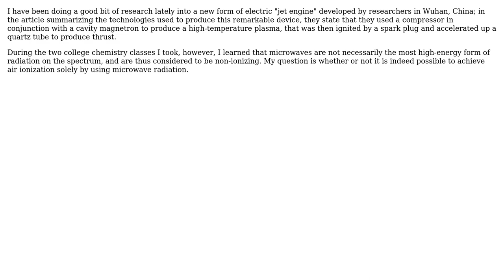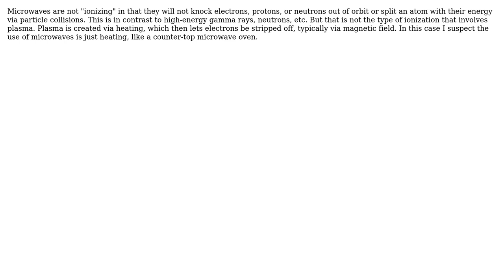Engineering: Can air be ionized using microwaves?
With thanks & praise to God, and with thanks to the many people who have made this project possible! | Content (except music & images) licensed under CC BY-SA | Music | Images & others | With thanks to user Tiger Guy user CJL and the Stack Exchange Network Trademarks are property of their respective owners. You are responsible for your own actions.